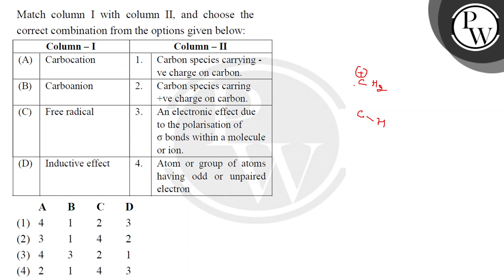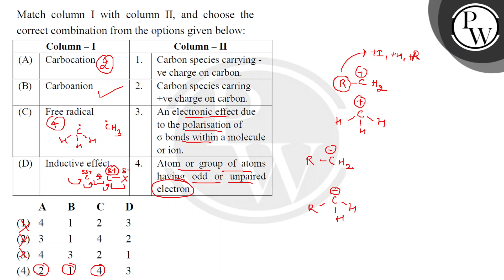Match column I with column II, and choose the correct combination from the options given below:\....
Match column I with column II, and choose the correct combination from the options given below:\n\n\n\n\nColumn ndash; I\n(Intermediate)\n\n\nColumn ndash; II\n(Properties)\n\n\n\n\na\n\n\nCarbocation\n\n\nI\n\n\nCarbon species carrying -ve charge on carbon.\n\n\n\n\nb\n\n\nCarboanion\n\n\nII\n\n\nCarbon species carring +ve charge on carbon.\n\n\n\n\nc\n\n\nFree radical\n\n\nIII\n\n\nAn electronic effect due to the polarisation of sigma; bonds within a molecule or ion.\n\n\n\n\nd\n\n\nInductive effect\n\n\nIV\n\n\nAtom or group of atoms having odd or unpaired electron\n\n\n\n"} 📲PW App